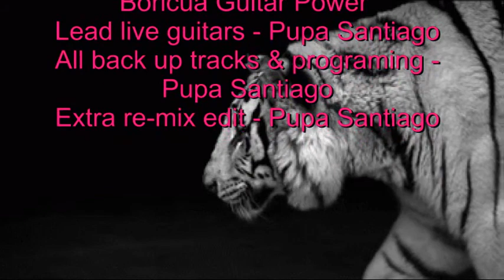Raw Pupa / BORICUA GUITAR POWER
Raw takes from BORICUA GUITAR POWER # 3 live at CTV  Staten Island New York Tuesday August 39th 2016.  This is part of the show that was not use to go on the air.  Pupa plays live lead guitars & guitar synth..  All his back up tracks & programming are done by him at Sky View Studio.  Extra editing was done by Pupa on this clip.